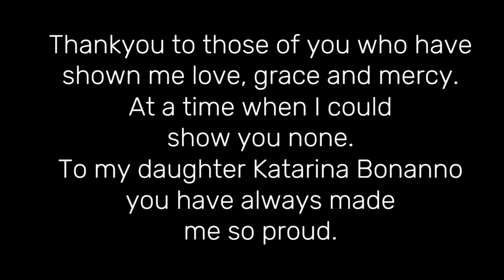Welcome to my Channel - Video Highlights. Carmelo's Faith Food Art South Western Australia.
Hi I'm Carmelo and I'm taking you on a journey into everyday life that revolves around real people, real cooking, real life and most importantly real hope.

Great food, cooking, baking and food preparation techniques and ocean diving showcasing a zeal for what I call Australian intertwined with multicultural cuisine.

Living in the most South Western Corner of Australia since the 1990's through a life of extreme highs and lows.

The possibility of this channel rests on the shoulders of those who showed me love, grace and mercy at a time in my life where I could display none. With the unconditional love, grace, mercy and kindness of others I have regained the heart, passion and eccentric desire to be at peace with all men and to live again :)

This Channel also exists to prove that there is Hope in the midst of the most hopeless situations imaginable.

I've got an old low quality phone to record with and some basic editing software, which I don't know how to use properly and am learning as I go.
In this instant "have to have everything right now society" we live in, All the filming, editing, lighting etc will happen as I just keep going.

Oh and by the way some videos will be entirely about cooking and preparing food techniques as that's what I love to do.